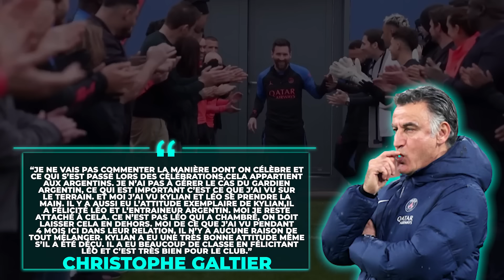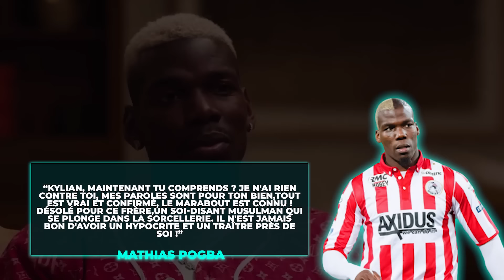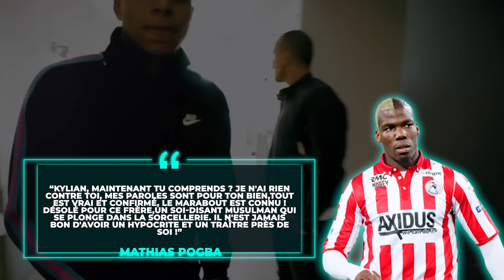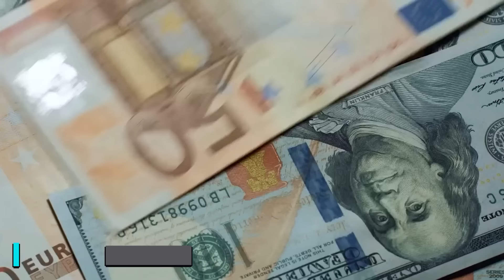10 Joueurs qui DÉTESTENT Kylian Mbappé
Considéré comme l'un des joueurs de football les plus talentueux et les plus performants au monde, Kylian Mbappé est admiré pour son talent, sa vitesse et son habileté sur le terrain. Cependant, malgré sa popularité croissante, certains joueurs ont exprimé publiquement leur aversion envers lui. Dans cette vidéo, nous allons explorer les raisons pour lesquelles ces joueurs détestent Mbappé, que ce soit en raison de sa personnalité, de son style de jeu ou d'autres facteurs. Nous examinerons également les interactions entre Mbappé et ces joueurs, ainsi que les moments clés qui ont contribué à leur réaction.